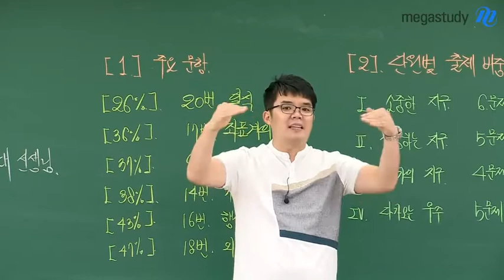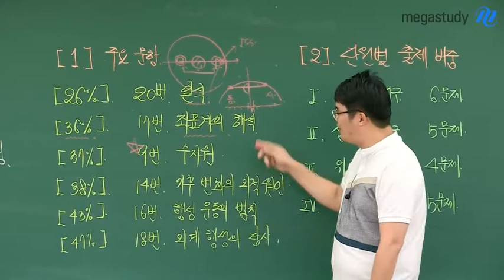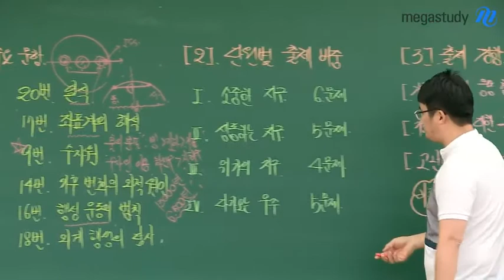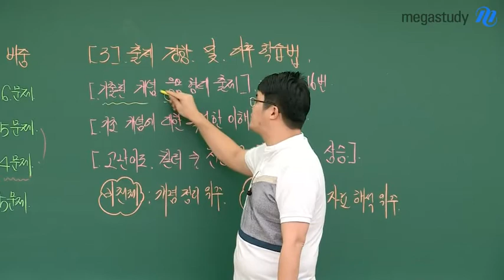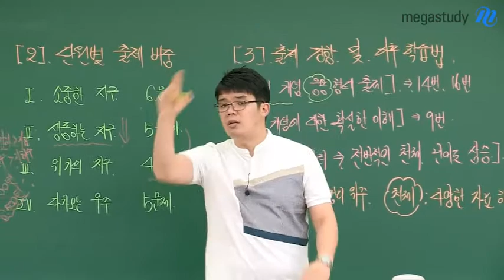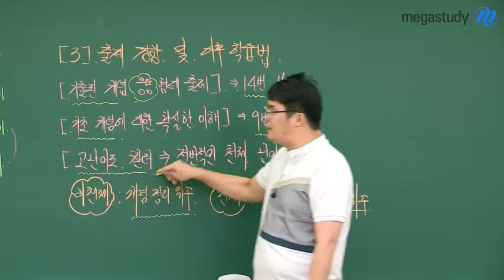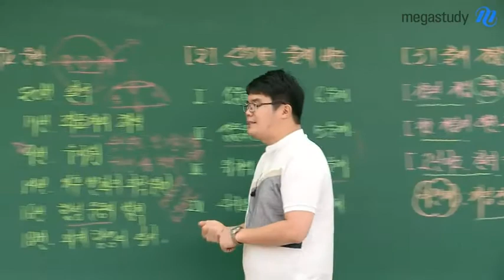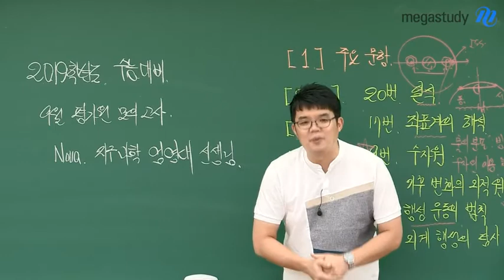[메가스터디] 지구과학 엄영대쌤 - 9월 모평 지구과학l 총평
엄영대쌤이 알려주는 지구과학l 9월 모평 총평!